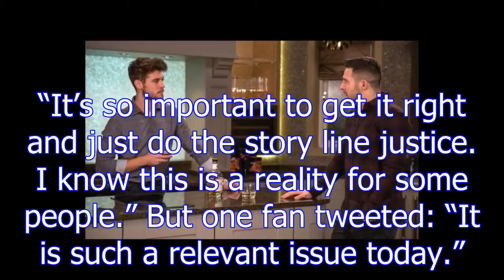Emmerdale fans are FURIOUS over this acid attack scene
Bad boy Ross Barton is doused in the corrosive liquid during a fight. But one fan said: “Soaps now including, and some would say, promoting acid attacks.” Another added: “I thought Emmerdale was set i